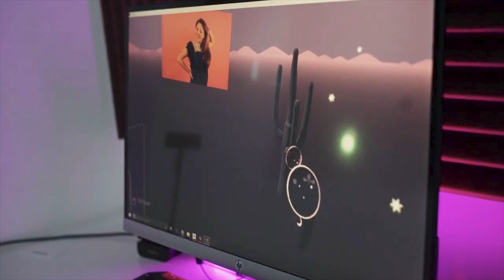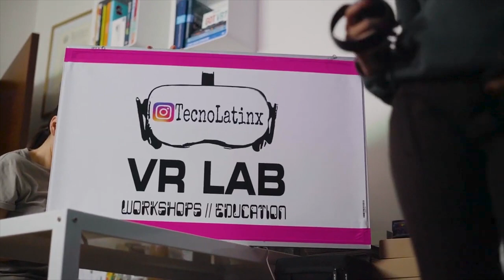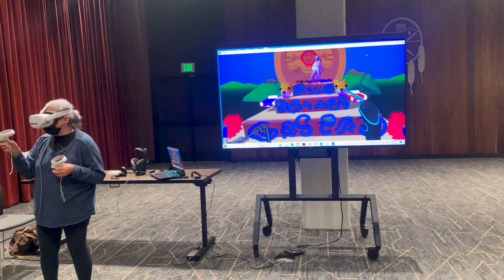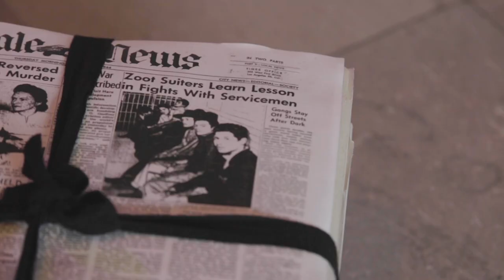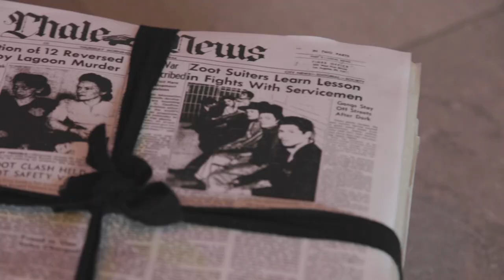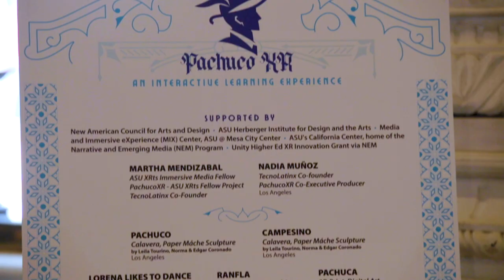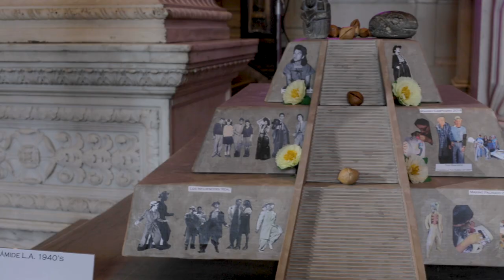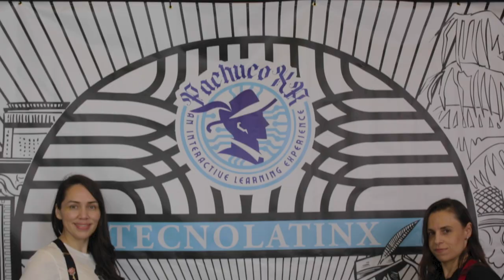Pachuco XR: An Interactive Learning XR Experience and Art Installation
PachucoXR, a project of the social enterprise TecnoLatinx and ASU XRts Immersive Media Fellow Martha Mendizabal, commemorated the 80th anniversary of the Zoot Suit Riots in 2023, masterfully intertwining a historic American narrative with state-of-the-art technology. Learn more about the fellowship at herbergerinstitute.asu.edu/xrts-fellowship.